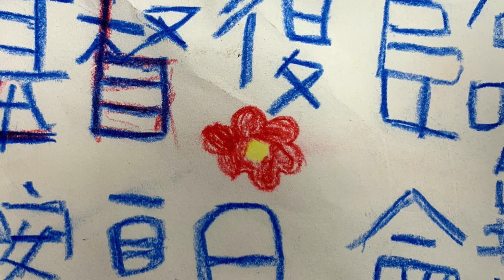基督復臨安息日會台北堂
此影片關於基督復臨安息日會台北堂